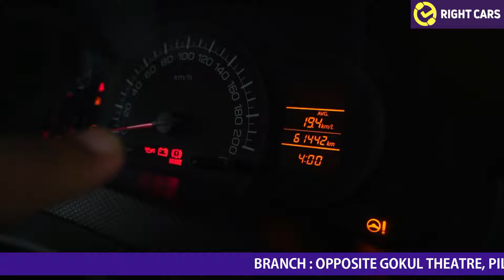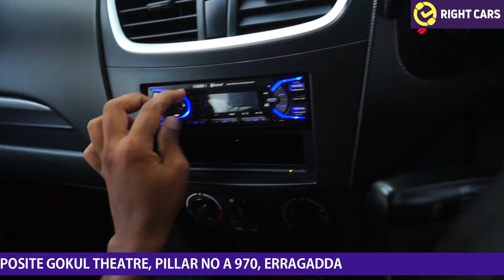* BEST RE-SALE VALUE CAR * MARUTI SUZUKI SWIFT LXI 2017 MODEL | RIGHTCARS | 8688000099